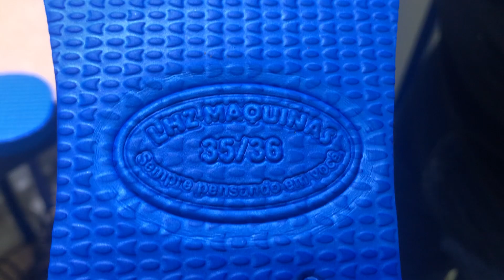Máquina de carimba gr1 a top do mercado